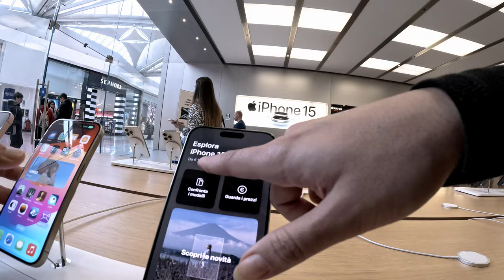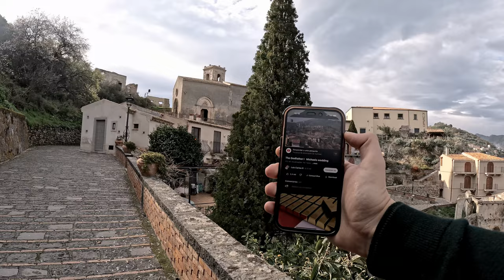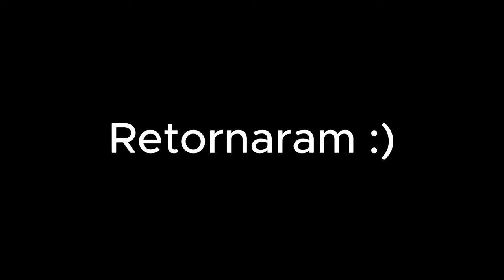Vlog: cidade do filme poderoso chefão (Savoca) 3 meses de casados, passeio no shopping de Catania.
Nosso passeio por Savoca na Itália!

T R E I N A M E N T O S